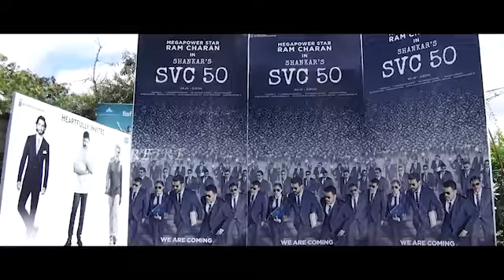Ram Charan New Look | RC15 | Mega Power Star Ram Charan |Political Fire